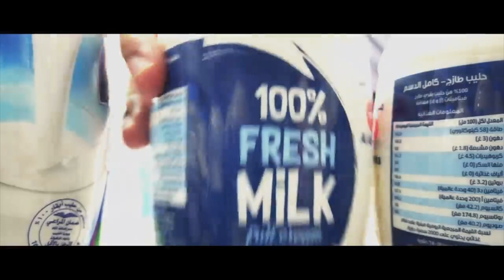സോഷ്യൽ മീഡിയയിൽ തരംഗമായിമാറിയ Forward Shortfilm ടീമിനോടൊപ്പം Stars of UAE | Marhaba Media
Forward Short film Team🎬 at Stars of UAE